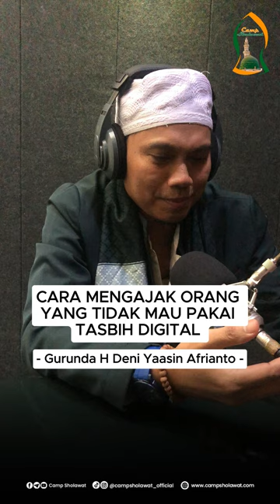Cara Mengajak Orang Yang Tidak Mau Pakai Tasbih Digital - Gurunda H Deni Yaasin Afriant